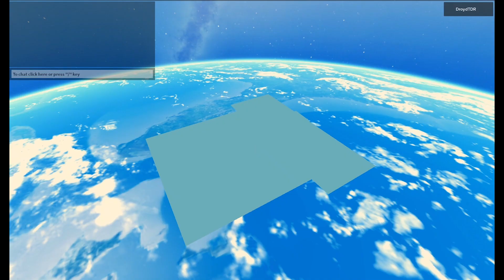CRUSHING EGG ISLAND! Cosmetics! Tank in Dungeon Quest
In this episode DroydTDR "The Diamond Robot" and several members of the TDR Stream Team absolutely CRUSH Egg Island in Dungeon Quest in Nightmare mode.   DroydTDR was tank and mimipie was healer.  Everyone else totally rocked their DPS.

This dungeon was an Easter holiday theme released for the Roblox Egg Hunt 2020 (Agents of EGG).  Completing the Egg Island dungeon gets you one of the eggs on the hunt -- the Saumrai Egg.

Also, when you complete the Dungeon on Nightmare mode, you might get an Easter-themed cosmetic for your character.  We show off some of the cosmetics before and after the Dungeon.  Check it out!  Bunny Guard, Carrot Sword, and Duck Boy

Want more Dungeon Quest content?  Be sure to let us know!

Special thanks to those that have joined our Dungeon Quest streams on weekends or Wednesdays.
And good to see you in the game from time to time!